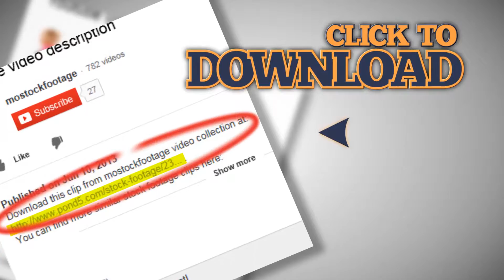群衆は、ナイトクラブでパーティーを楽しんで振って手を踊って跳んでいる。素材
ビデオクリップを見ていただきありがとうございます 群衆は、ナイトクラブでパーティーを楽しんで振って手を踊って跳んでいる